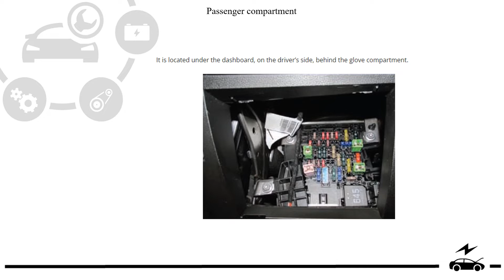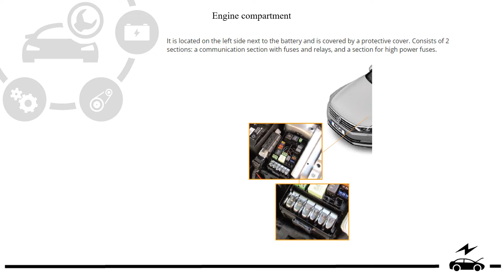Fuse box diagram Volkswagen Passat B8 and relay with assignment and location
Description of the location of fuse boxes and relays Volkswagen Passat B8 (2015, 2016, 2017, 2018, 2019, 2020, 2021) with box diagrams and photo examples. Cigarette lighter fuse.